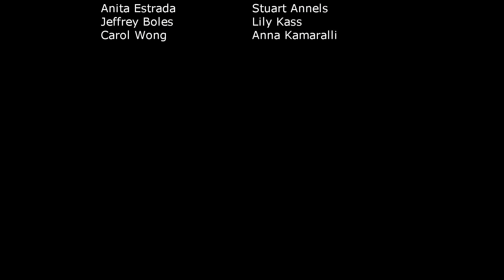Tesla's Pigeon takes Manhattan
Tesla's Pigeon

A song cycle by Melissa Dunphy
Performed by Jessica Lennick
and Tim Ribchester